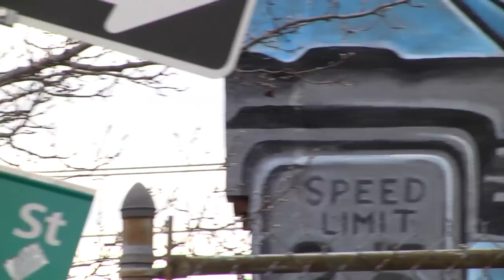Message in a Mural